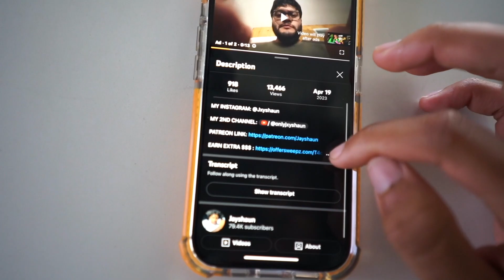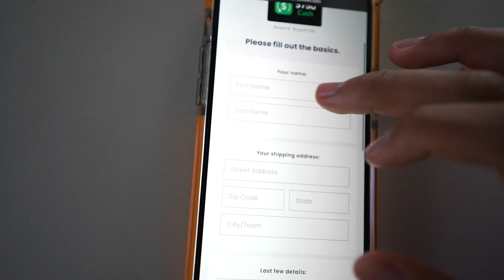PICKING UP GIRLS WITHOUT TALKING 😏 *PT 1*